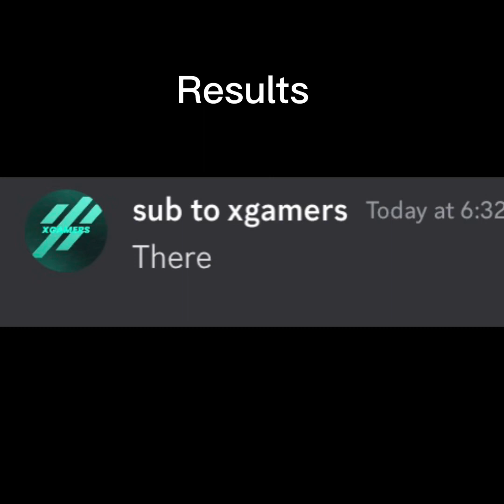Gorilla tag hide and seek ft muffin head